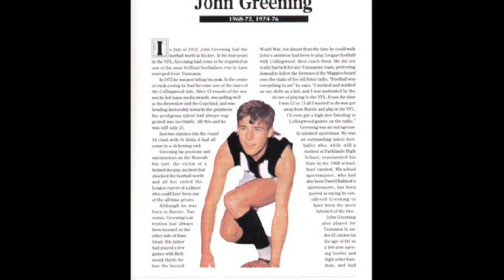CTV - John Greening tribute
Tribute to Collingwood Legend John Greening